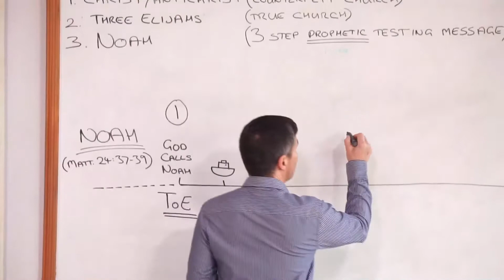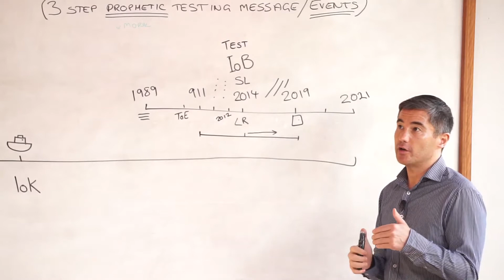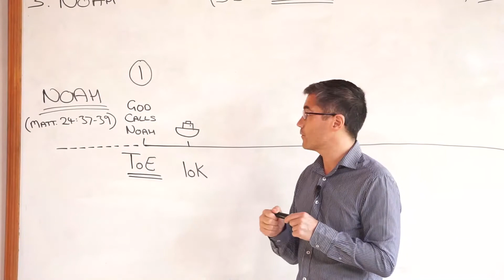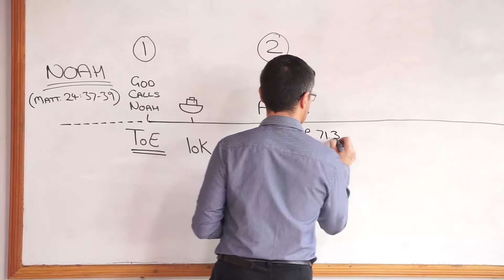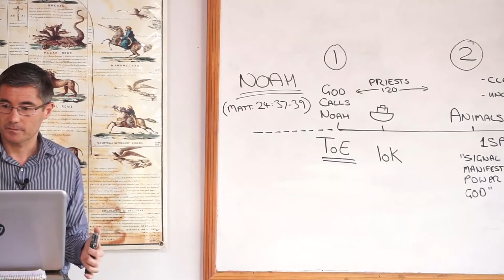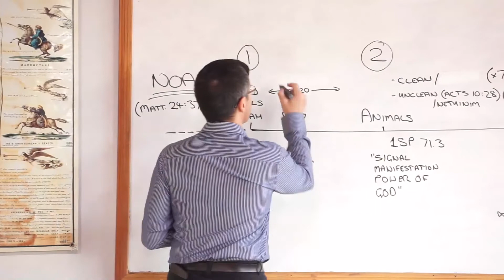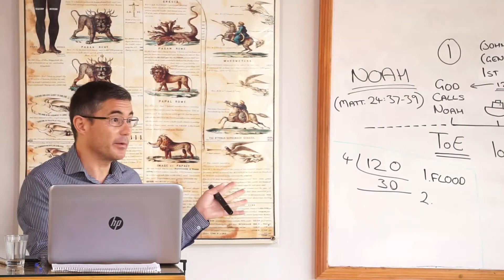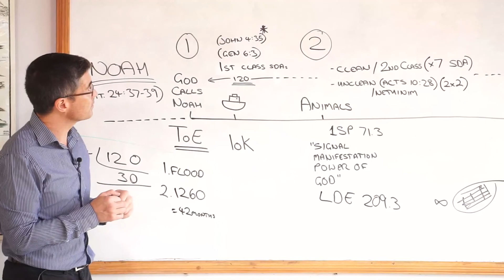016 Noahs Line Pt1 Aaron Sen 02 02 20